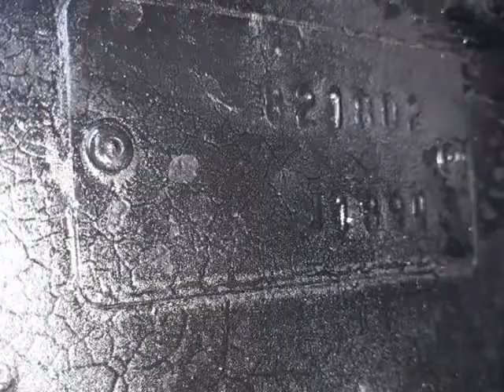Custom EZ Go golf cart with lift kit and custom paint (New Port Richey, Florida)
8805 Ridge Road
New Port Richey